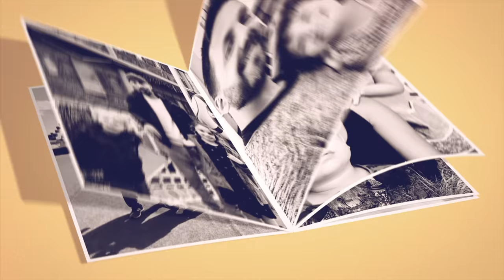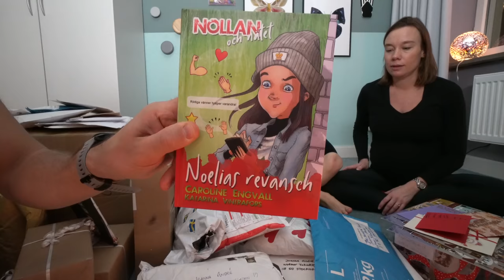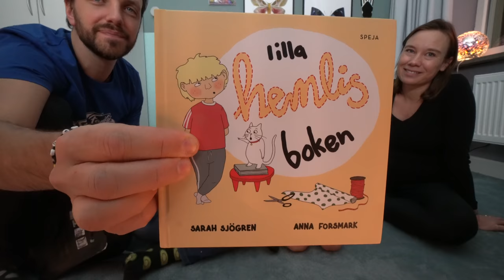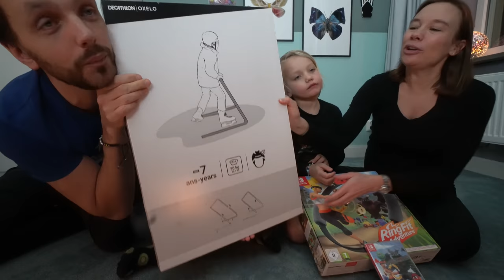Öppnar presenter, badar i post, svarar på frågor + Giveaway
Familjen har fått massor med post! Flera hundra brev och paket, i den här videon öppnar Alma och Harry många presenter! Leksaker, gosedjur, böcker, pyssel, gravidkudde, memory spel, baby monitor, kläder, mössor, teckningar och brev. Men vi kan tyvärr inte öppna allt framför kameran. Det blir en Q&A där vi svarar på frågor som kommer i breven och avslutar med att ha en giveaway. Om du vill ha ett skridskostöd eller ett Ring Fit Adventure spel så spana in vårt Instagramkonto: